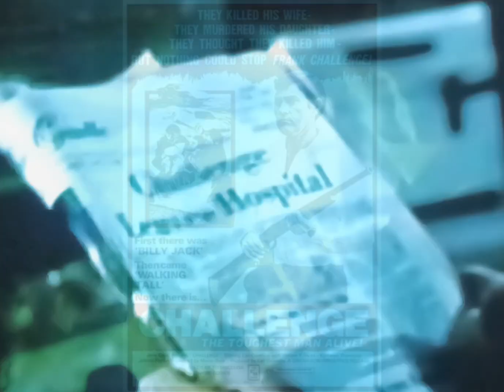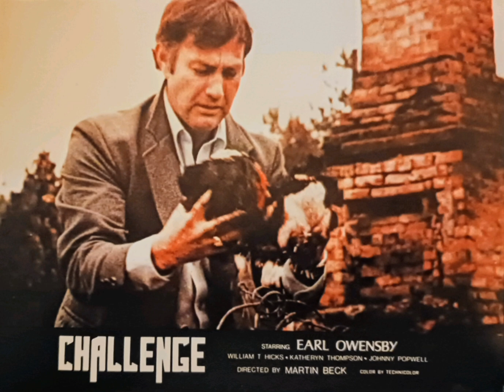"Ballad Of Challenge" by Tommy Faile from the motion Picture "CHALLENGE" Starring Earl Owensby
I looked all over the internet for this song and couldn't find it anywhere. So I got it from the movie, put together with clips from the trailer and Lobby Cards to make a video.